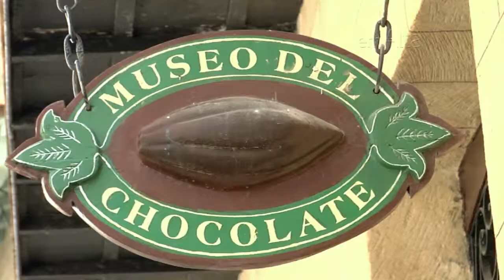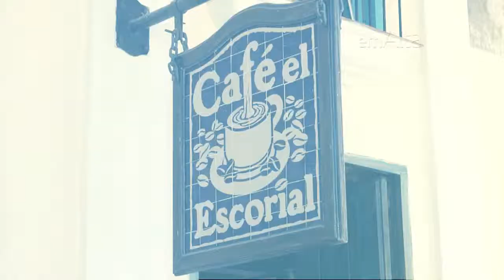Turismo Em Alta | Conheça a Chocolateria Aurora, em Havana, com Alex Ruivo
O apresentador Alex Ruivo viajou até Cuba e mostra neste bloco do programa EM ALTA a Chocolateria Aurora e o Café Escorial, onde provou diferentes cafés cubanos.

Apoio: Nascimento Turismo